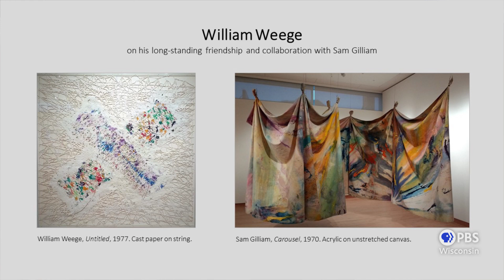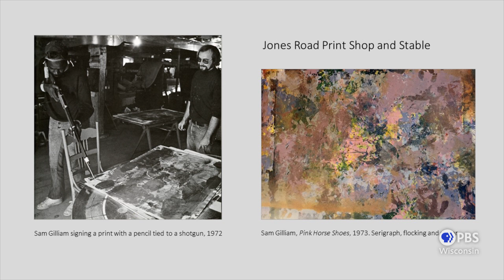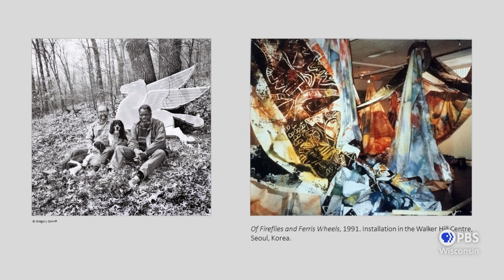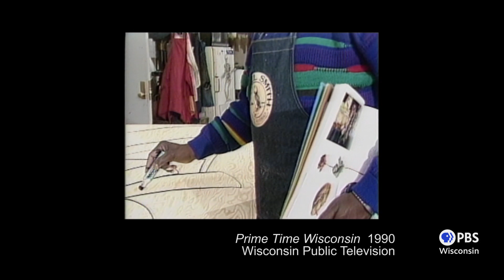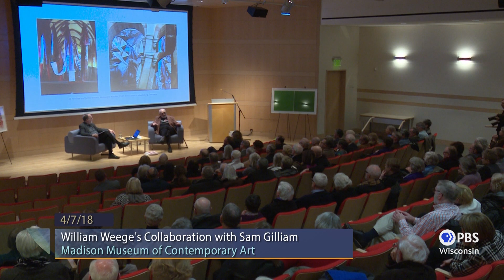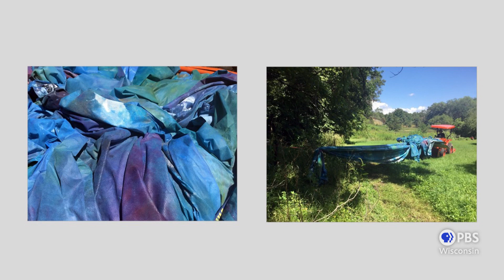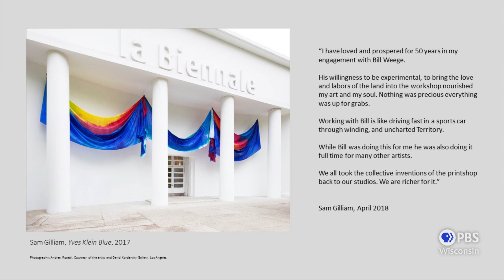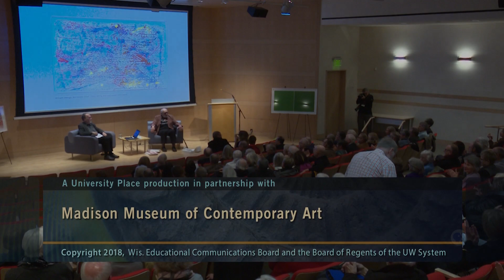William Weege's Collaboration with Sam Gilliam | University Place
William Weege, Professor Emeritus of the UW-Madison Art Department, and Richard H. Axsom, Curator Emeritus of Madison Museum of Contemporary Art, discuss Weege’s artistic career and his work with Sam Gilliam.   Weege and Gilliam’s collaboration produced innovations in printmaking and abstract artworks.